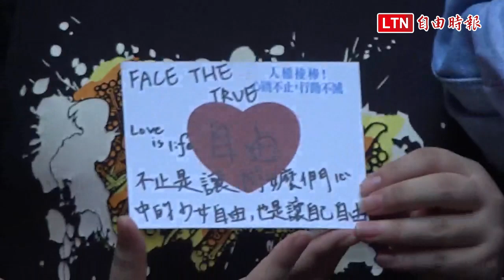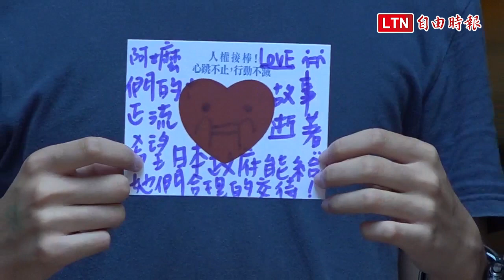814慰安婦紀念日 「一人一信」籲日本政府重視